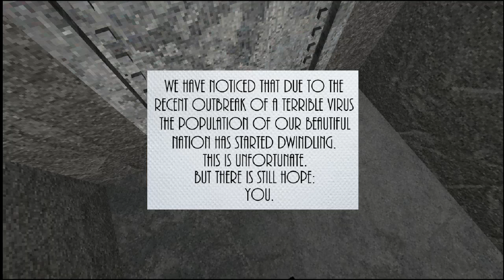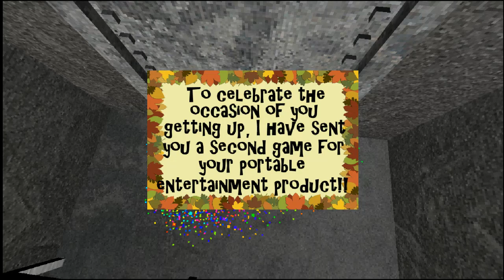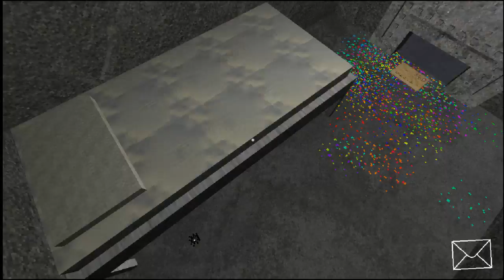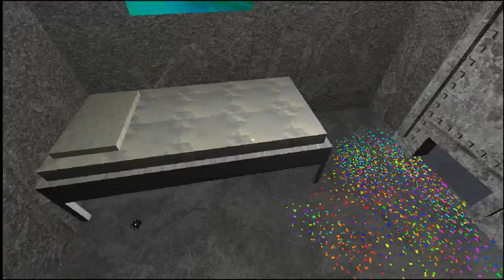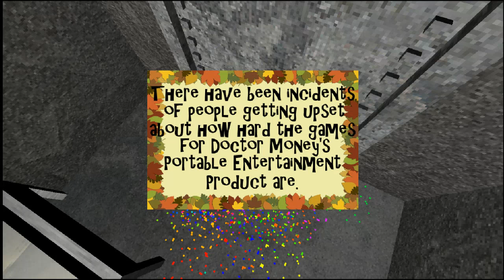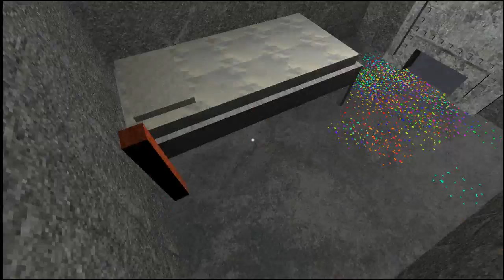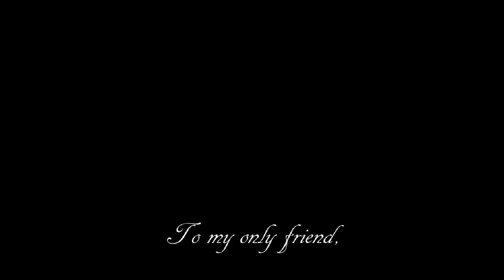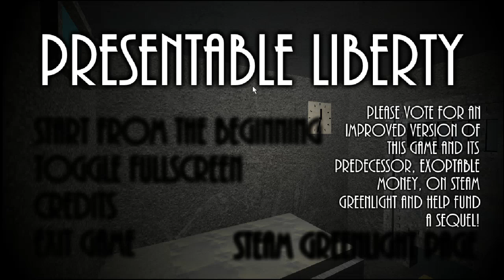Presentable Liberty - ALL ABOARD THE EMOTION TRAIN!!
I once thought this game was stupid...i was wrong..so wrong...what an emotional rollercoaster...wish there was a happier ending but beggars cant be losers .